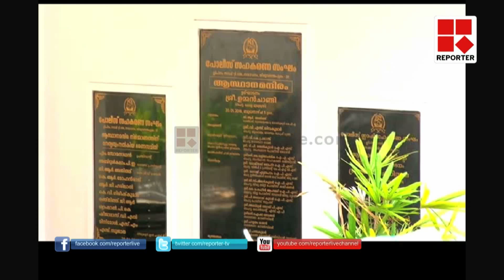police fraud case in Trivandrum │Reporter Live